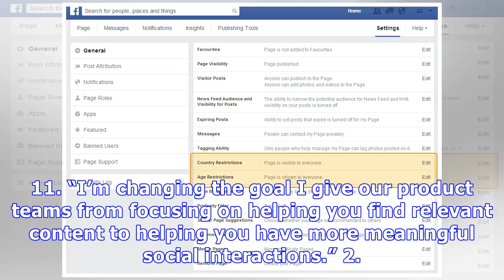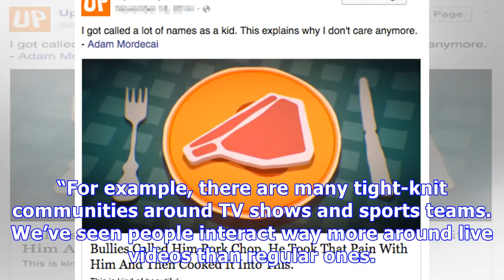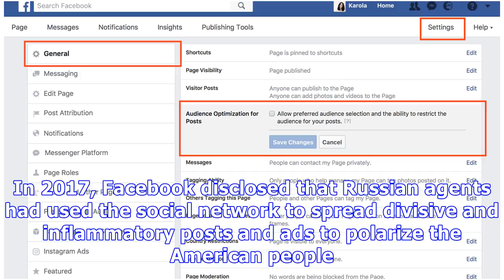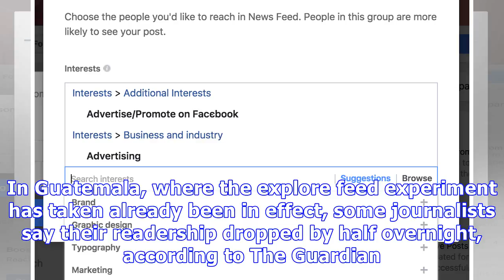Facebook: 5 Things To Know About How Your Feed Is Changing – Again